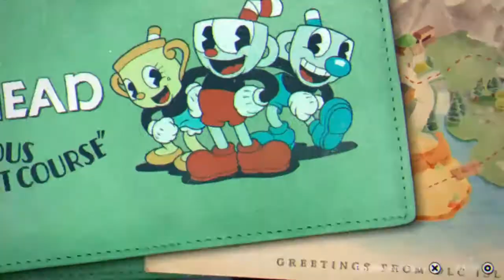*NEW*HOW TO GET MORE LIVES IN CUPHEAD(9 lives)